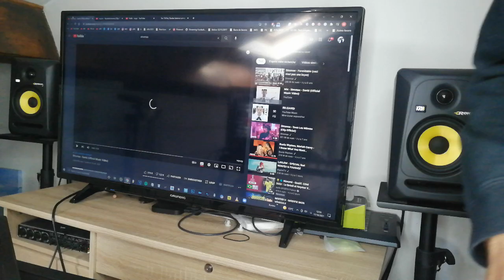REACTION Stromae - Santé (Official Music Video)